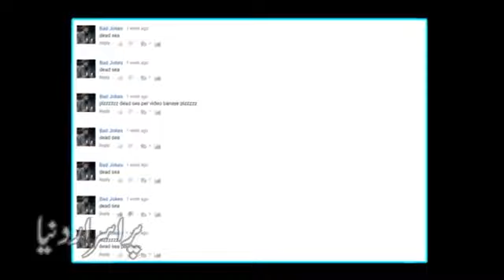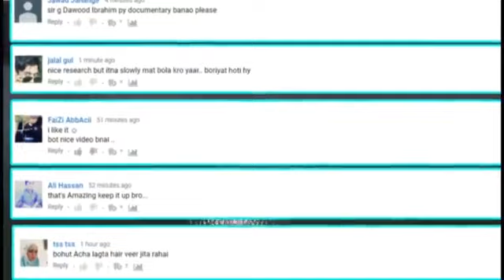Dead Sea History In Urdu | Floating Mystery | Purisrar Dunya | موت کا سمندر